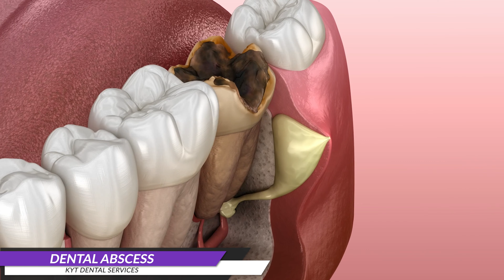What is a Tooth Abscess? Quickly Explained in a Few Seconds!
Why spend ages trying to understand a tooth abscess when you can get the full scoop in just 24 seconds? 🚀 We break it down quickly and clearly so you know exactly what to expect. No need for lengthy explanations that waste your time. ⏳ Watch our video for a concise, straightforward guide on tooth abscesses. 🎥 Get the info you need and get back to your day—fast! 🦷💡